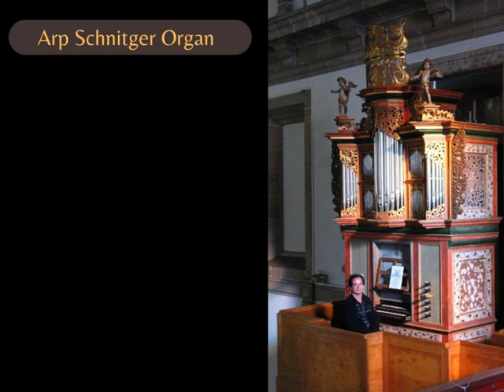Sonata de Octavo Tono (anônimo) - Arp Schnitger Organ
Organist Dr. Handel Cecilio

Arp Schnitger organ in Portugal

The name Arp Schnitger (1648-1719) is generally associated with the North German and Dutch organ landscape. Schnitger also built organs in Magdeburg (eight instruments!) and in Berlin (the chapel of Charlottenburg Palace). It is also known that he delivered organs to England, Russia and Spain.
However, no organs by him have been preserved in these countries or outside Northern Germany and the Netherlands. The situation is quite different, however, with the organs that Schnitger built for Portugal.
Today, two Arp Schnitger organs are preserved in the southern Portuguese city of Faro on the Algarve and in Maia de Moreira (near Porto). The organ built in 1712 for Lis- sabon was transferred to Brazil in 1752 to the cathedral of Mariana, where it has also been preserved. Due to the change of location, this organ escaped the devastating earthquake and subsequent tsuna- mi of November 1, 1755; these natural disasters not only destroyed two-thirds of the city of Lisbon, but also caused sometimes devastating damage in the rest of the country.
According to Schnitger's records, two organs, each with 12 stops and 2 manuals, were built for Portugal in 1701. It is not known how these orders came about.
The preserved organ in the church of São Salvador in Maia de Moreira is most likely one of these two instruments.

In 2001 the organ was restored by Georg Jann (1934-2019), whose workshop is located near Maia de Moreira. The organ received new prospect pipes, the original front-playing system with two manuals was reconstructed. The bellows were restored and returned to their original place in the lower case.

Disposition and inventory since 2001:
I Manual CDEFGA-c3
Gedackt 8′ S
Recorder 4′ S
Fifth 3′ S
Octave 2′ S
Fifth 1 1/3′ S
Octave 1′ S
Sesquialtera III S
Mixture IV S/J
Dulcian 16′ S/J
Trumpet 8′ S/J

II Manual CDEFGA-c3
Principal 4′ J Wood flute 8′ S

no pedal
S = Schnitger (1701) J = Jann (2001)
Sliding coupler II/I (J)
12 stops, 15 ranks of pipes.
1 wedge bellows (Schnitger/Jann).
Wind pressure: 55,5 mmWS
Windchests (Schnitger)
keyboards (Jann)
Playing and key action: mechanical unequal temperament (Schlick/Vogel) Tuning pitch: a1 = 442 Hz